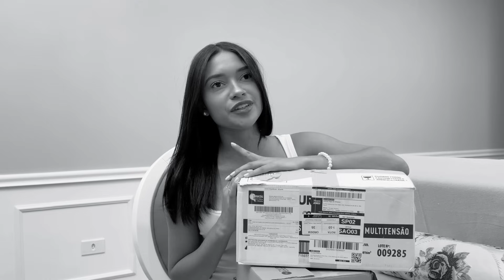COMPRINHAS SHOPEE ENXOVAL DA CASA 🏠🎀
Oi amores, sejam bem vindas a mais um vídeo! Hoje mostro para vocês minhas comprinhas enxoval na shopee!!!

LINKS SHOPEE:
Saleiro: